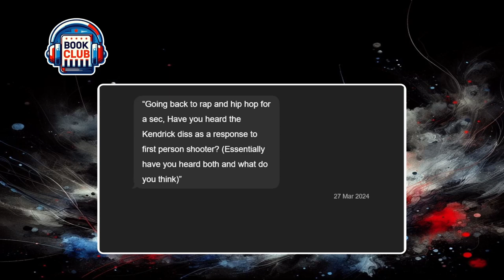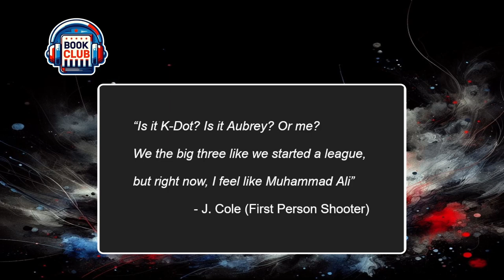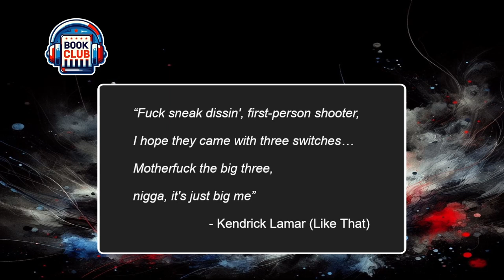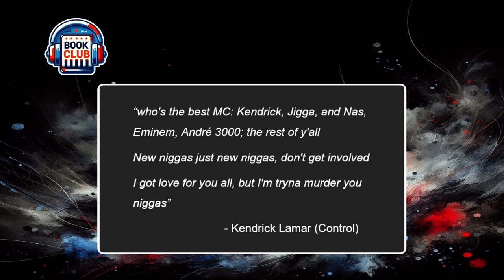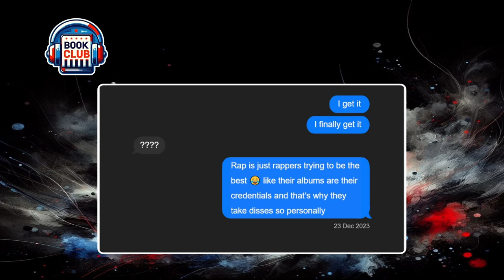Book Club 001 1991 NBA Finals | Kendrick Beef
Welcome to the first meeting of Book Club. Today's book is the 1991 NBA Finals featuring Michael Jordan and the Chicago Bulls vs. Magic Johnson and the LA Lakers. We side track ourselves by discussing Kendrick Lamar's new verse on 'Like That' and the Civil War with Drake and J. Cole, the football international break, the Premier League and Lil Dicky's latest album, 'Penith'.

00:00 Intro
01:11 Kendrick's Beef with Drake/J. Cole
19:58 1991 NBA Finals Bulls vs. Lakers
1:03:28 Football Highlights | International Friendlies / Bundesliga / EPL
1:33:30 Lil Dicky 'Penith' / Dave